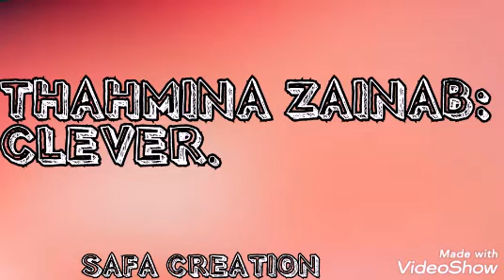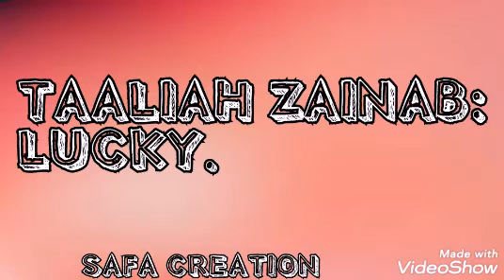ZAINAB STARTING NAMES